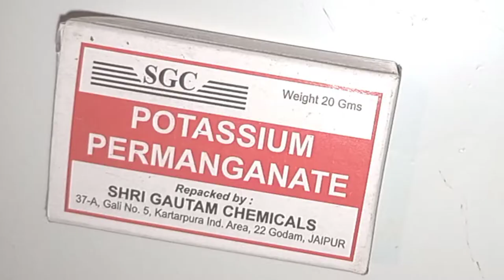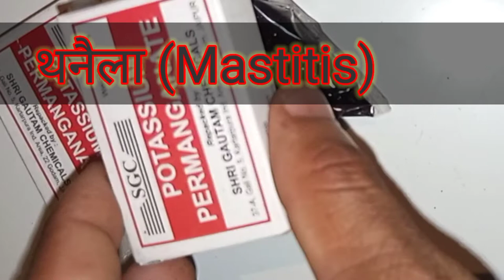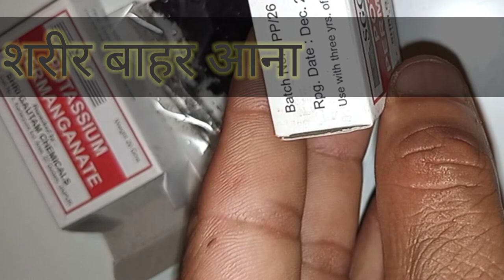potassium permanganate ip uses in hindi | Lal dava ka upyog डेयरी फार्मिंग में उपयोग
potassium permanganate ip uses in hindi | लाल दवा क्या है डेयरी फार्मिंग में इसका उपयोग

Potassium Permanganate kya hai | P. P Use in Hindi | लाल दवा क्या है डेयरी फार्मिंग में इसका उपयोग

Potassium Permanganate
Used ki bat kare to ham
खुर पका मुंह पका मैच का उपयोग किया जाता है थनैला में किया जाता है प्रोलेप्स में और डेयरी फार्मिंग में सफाई एजेंट के रूप में प्रयोग किया जाता है

How to used involon double strength liquid in Veterinary

Hii
Keep Supporting Me So I can  Continues  To Provide You With Free Contant Each Videos